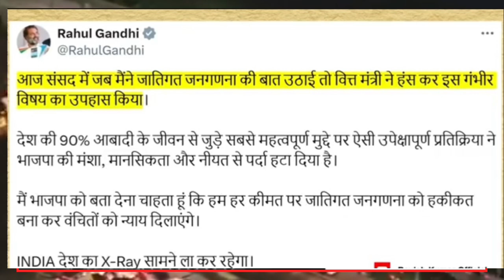आज की बहुत बड़ी खबर | अभी अभी की ताज़ा खबर | Big Breaking News | Rahul Gandhi Parliament Session 2024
Parliament Budget Session 2024 | PM Modi | Rahul Gandhi

Parliament Session 2024 : Rahul Gandhi ने संसद में सुनाई BJP को खरी खरी

Parliament Session 2024 : Rahul

आज के मुख्य समाचार, आज की ताज़ा खबर
दिनभर की खबरें, हिंदी समाचार, आज के ताजे समाचार, Big Breaking, News Headlines, दिनभर की सुर्खियां, ताज़ा खबर